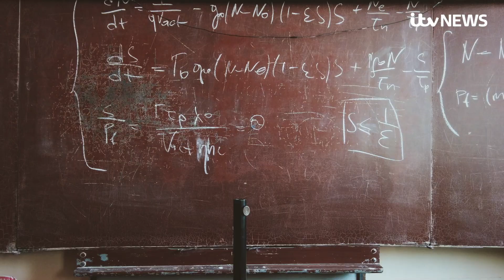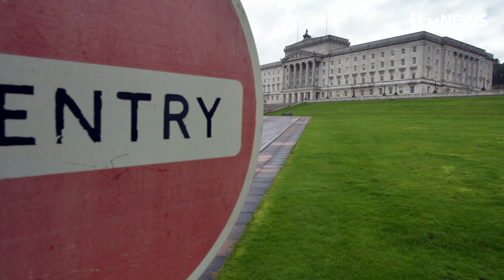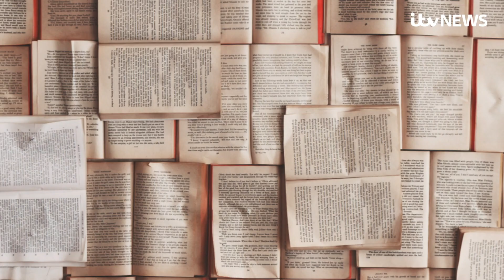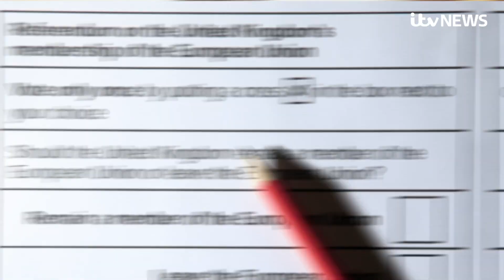How Theresa May can turn Chequers into a Brexit deal | ITV News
Can Theresa May's much-criticised Chequers plan really seal the deal in Brexit negotiations?

Let ITV News Political Editor Robert Peston - with the help of a little animation - explain how it could actually happen.